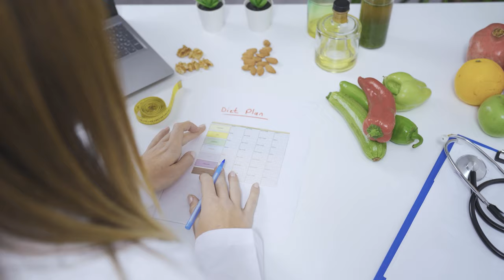💊 Cómo tomar vitaminas correctamente para evitar daños 🤔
¿Estás tomando vitaminas de la manera correcta?🍎💊 Podrías estar haciéndote más daño que bien si no sigues las pautas adecuadas para su consumo. Las vitaminas son esenciales para nuestro cuerpo, pero es fundamental saber cómo y cuándo tomarlas para maximizar su efectividad y evitar problemas de salud. En este artículo, te explicaremos cómo se deben tomar las vitaminas, cuáles son las mejores prácticas de consumo y qué combinaciones evitar para mantenerte saludable y lleno de energía. 🌟

¿Qué tipos de vitaminas existen y cómo se absorben? 🤔 Hay 13 vitaminas que el cuerpo humano necesita, divididas en dos categorías: hidrosolubles y liposolubles. Las vitaminas hidrosolubles, como el complejo B (B1, B2, B3, B4 y ácido fólico), se disuelven en agua, lo que facilita su absorción. Es crucial mantener una buena hidratación para que el cuerpo pueda absorber estos nutrientes eficientemente. Por otro lado, las vitaminas liposolubles (A, D, E, K) se disuelven en grasas y deben consumirse con alimentos ricos en grasa para una absorción óptima. 🍽️🥦

¿Cuándo es el mejor momento para tomar vitaminas? 🕒 Las vitaminas hidrosolubles son fáciles de absorber y el cuerpo elimina el exceso, por lo que pueden tomarse en cualquier momento del día. Sin embargo, las vitaminas liposolubles necesitan estar acompañadas de grasas para ser absorbidas correctamente. Por ejemplo, la vitamina D, que se comporta como una hormona, es más efectiva si se toma con alimentos grasos. Consumir estas vitaminas sin la presencia de grasas puede disminuir significativamente su eficacia. 🍳🥑

¿Qué pasa si tienes deficiencia de nutrientes?❓ Muchas personas piensan que la suplementación es la solución inmediata para las deficiencias de nutrientes. Sin embargo, esto no siempre es cierto. Las deficiencias nutricionales pueden ser resultado de varios factores, incluyendo la dieta y la salud de la microbiota intestinal. Por ejemplo, los vegetarianos y veganos a menudo tienen deficiencia de B12, hierro, vitamina D y omega-3, lo que puede afectar su piel, cabello y salud general. Es importante abordar estas deficiencias con una asesoría nutricional adecuada. 🌿🥗

¿Por qué es importante la combinación adecuada de nutrientes?🔄 En nutrición, no se trata solo de consumir un nutriente específico. La absorción y síntesis de nutrientes como el hierro requieren la presencia de otros nutrientes, como la vitamina A y la vitamina C. Consumir hierro sin estos precursores puede ser ineficaz. Por eso, es crucial revisar la dieta y asegurarse de que todos los nutrientes necesarios estén presentes para una absorción adecuada. 🍊🧡

¿Qué son los antinutrientes y cómo afectan la absorción?🚫 Los antinutrientes, como los oxalatos y fitatos presentes en algunos vegetales fibrosos, pueden interferir con la absorción de minerales como el calcio, hierro y fósforo. Para evitar esta interferencia, es recomendable consumir alimentos ricos en fibra lejos de las comidas principales o suplementos minerales. Por ejemplo, el magnesio se absorbe mejor por la noche, sin la presencia de otros alimentos. Esto ayuda a maximizar la eficacia de los nutrientes y evitar problemas digestivos. 🌿🥛

¿Cómo asegurar una buena nutrición sin suplementación excesiva? 🥗 Para obtener la mayoría de los nutrientes necesarios, una alimentación variada y saludable es clave. Consumir una dieta rica en vegetales, fibra y grasas saludables, junto con buenos hábitos como evitar el alcohol, puede garantizar una adecuada administración de nutrientes y vitaminas sin necesidad de suplementos adicionales. Si decides suplementar, hazlo con la orientación de un profesional para evitar sobredosificación y asegurar que los nutrientes se absorban correctamente. 🌻🌽

Mantener una buena nutrición es esencial para la salud y el bienestar. Siguiendo estos consejos, puedes asegurarte de que estás tomando tus vitaminas de la manera más efectiva y segura posible. 🧡💪

00:00 ¿Cómo te tomas las vitaminas?
00:17 ¿Cuántas vitaminas necesitamos?
00:28 Vitaminas hidrosolubles
01:18 Vitaminas liposolubles
02:56 Deficiencia de nutrientes
04:18 Minerales
05:22 ¿Qué debes hacer con tantas vitaminas?
06:34 Antinutrientes
07:43 Consumo de magnesio
07:58 Probióticos
08:24 La nutrición te aporta todo lo que necesitas
09:40 medicación guiada